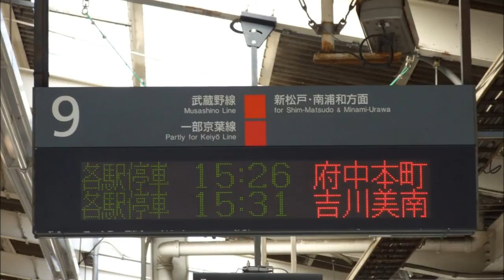武蔵野線西船橋駅9番線 始発吉川美南行きATOS各種放送・発車メロディー